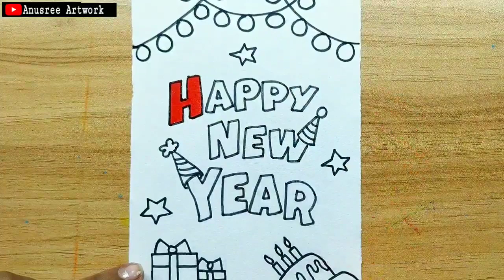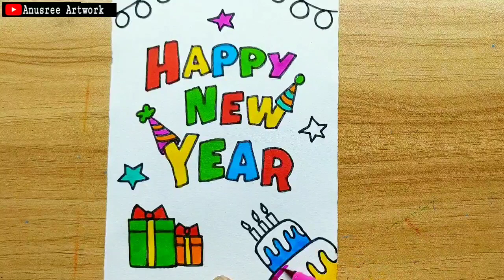Happy New Year Special Card Drawing|How To Draw New Year Card Easy Step By Step